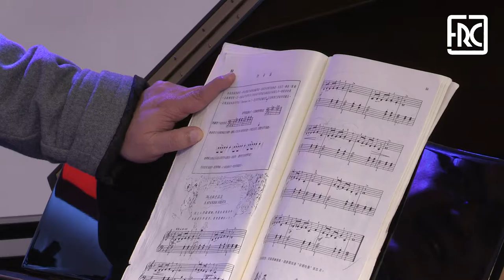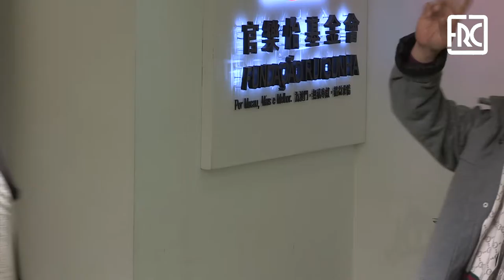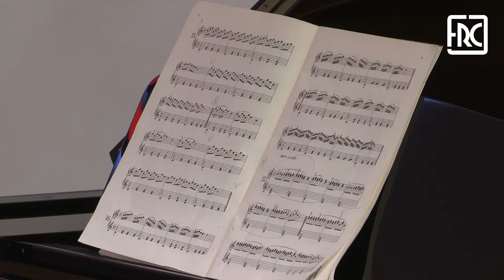2017.02.24 - ELITE PIANO